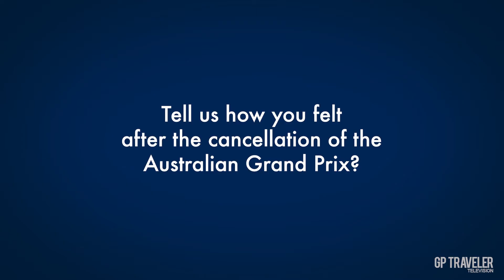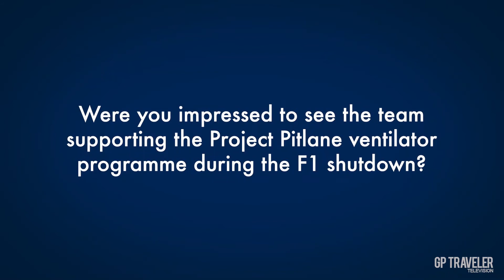Max & F1 are back!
After a long hiatus caused by the Covid global pandemic, Formula One racing will finally be back in 2020 in Austria.  Red Bull Racing’s Max Verstappen discusses 2020 and the upcoming season.